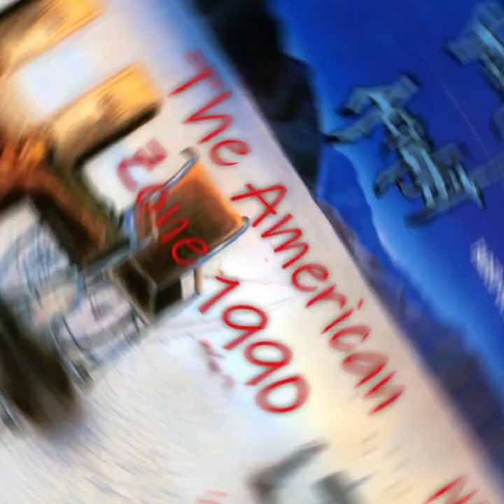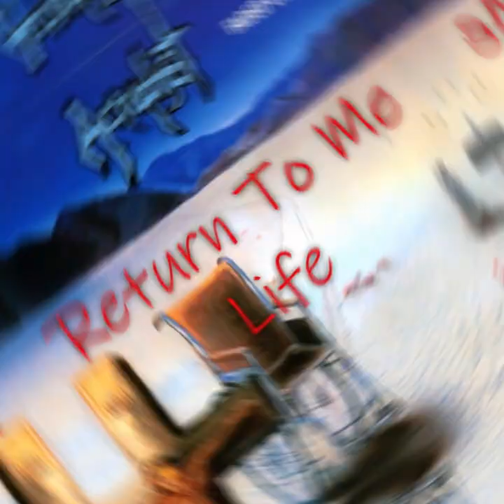Acrophet - Faded Glory (1989) full album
1. When Time Stands Still
2. Dependency 2:33
3. Silent Insanity 5:44
4. Legend Has It 8:14
5. Dead All Day 12:44
6. The American Zone 1990 13:53
7. Independence At Its Finest 17:12
8. Return To Me Life 21:31
9. Innocent Blood 24:02
10. Forever The Fall 26:22
11. Haunting Once Again 30:04

Bass – Dave Baumann
Drums – Jason Mooney
Guitar – Dave Pelino, Todd Saikie
Vocals – Dave Baumann